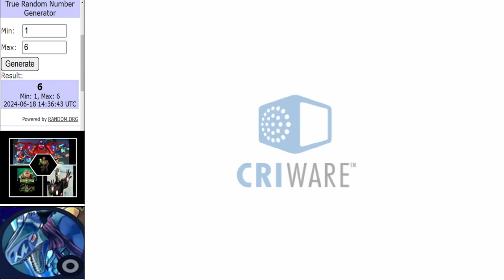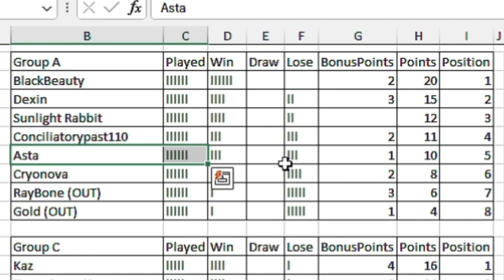Dinosaur King Arcade Tournament | WCVl Group Stage | Group A Round 6 古代王者恐竜キング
Entering round 6. Who will fall.

Matches in this video:
ConciliatoryPast110 vs BlackBeauty
Asta vs SunlightRabbit
RayBone vs Cryonova
Main Event:
Dexin vs Gold